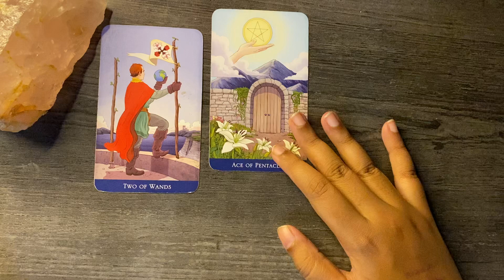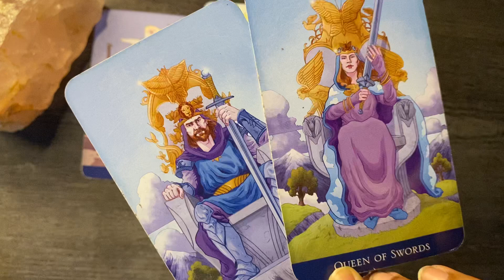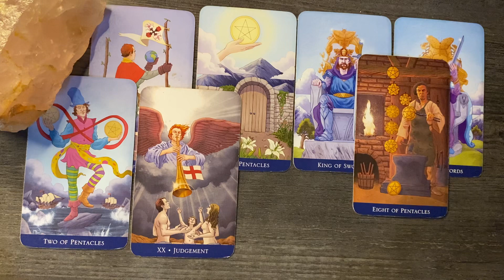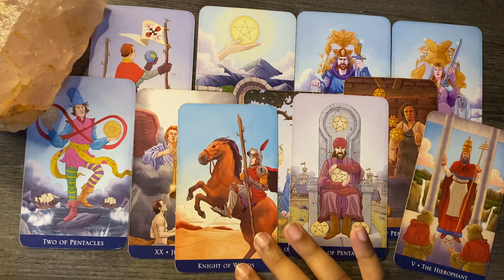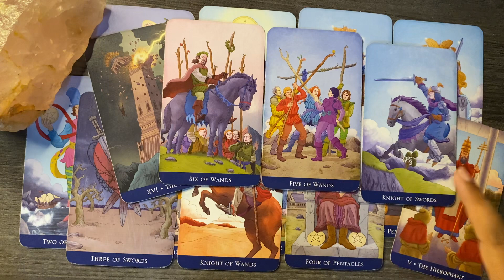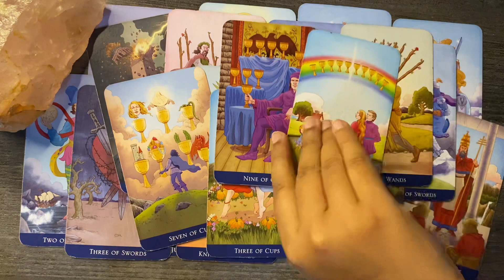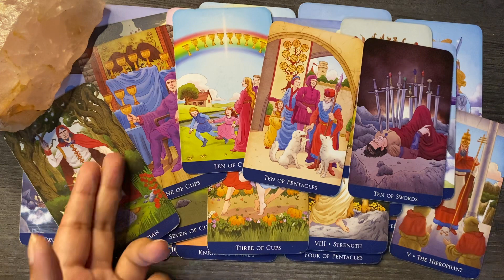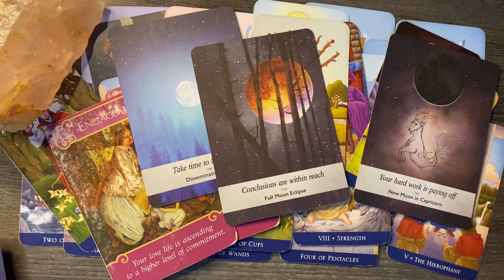Gemini ♊️ They’re coming back after ghosting you but you have other plans 😝 22-31 October 2021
Hello everyone

also

Monday : FIRE SIGNS 🔥
Tuesday : AIR SIGNS 🌬️
Wednesday : WATER SIGNS 💦
Thursday : EARTH SIGNS  🌎